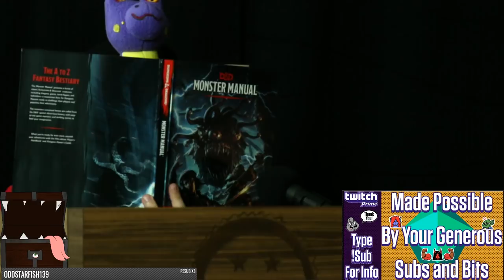TFS At the Table: Chapter 3 Episode 3: Undead Dread | Dungeons & Dragons | Team Four Star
TFS At the Table (Team Four Star) plays Dungeons & Dragons. A fantasy tabletop role-playing game.

Art by @ThatJacksArt